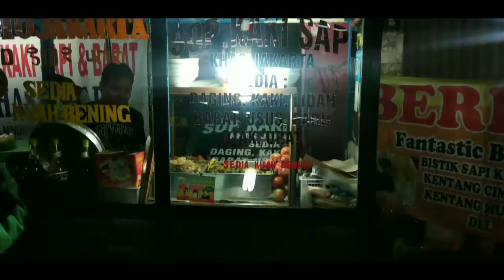Wisata Food Cibadak , CINEMATIC | Sudirman street Bandung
Jl. Jend. Sudirman No.107, Karanganyar, Kec.
 Astanaanyar, Kota Bandung, Jawa Barat 40212

sesual  judulnya berarti ini tempat makan di malam hari dan terletak di Jl. Sudirman Bandung. Mayoritas makanannya memang Chinese food. Tempatnya memanjang dan luas di dalam. Banyak pilihan makanan dan minuman. Ada nasi campur cabang Pasir Kaliki, ada nasi Hainam, ada nasi bakar, ada mie medan , pendeknya banyak pilihan. Yang paling menarik bagi saya adalah sate b*b* Wibisana, sate dibakar di pemanggangan yang cukup pajang dan asapnya kemana-mana, dan sudah tentu dari jauh sudah tercium bau sate bakar yang menimbulkan selera. Dekat pintu masuk ada kue pukis yang diberi topping sesuai selera masing-masing. Banyak pilihan topping, ada coklat, ada keju, ada selai nenas dan ada kismis. Harga makanan terjangkau tidak terlalu mahal. Sudirman Food Street merupakan salah satu lokasi kuliner yang akan sering saya kunjungi apabila jalan-jalan di Bandung.